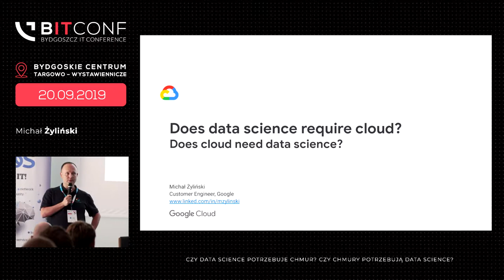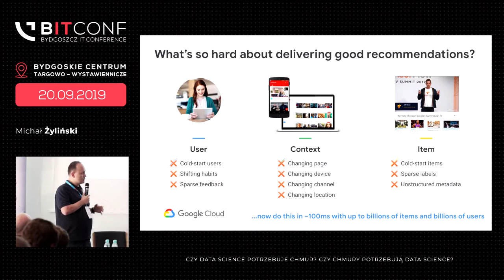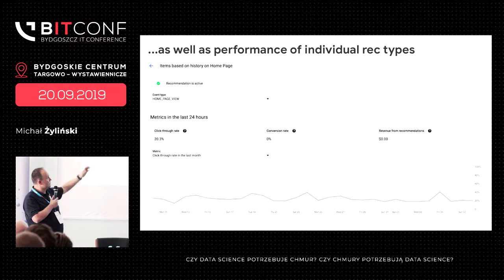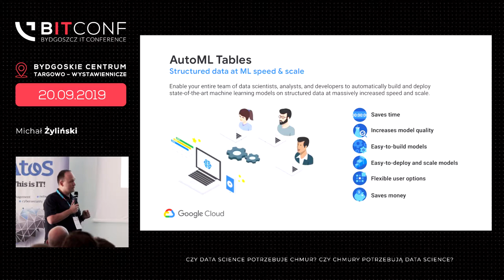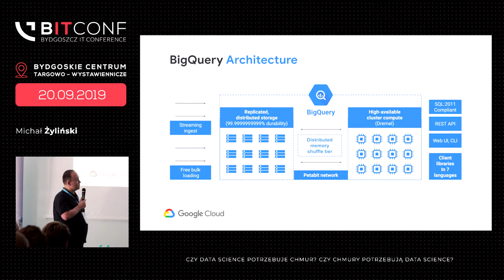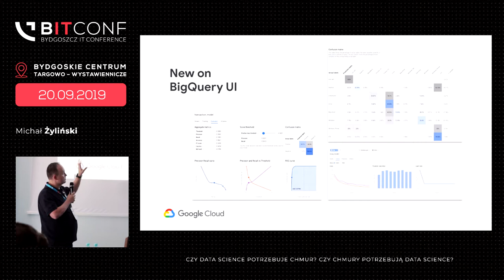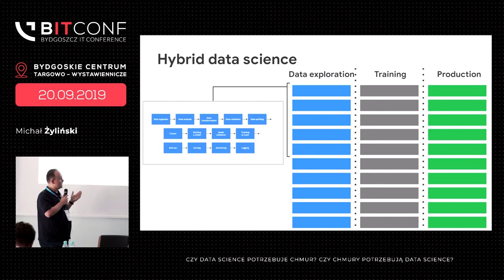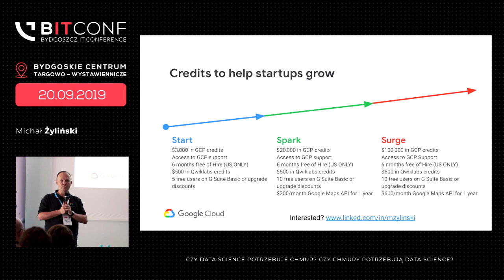bITconf 2019 - [Michał Żyliński] Czy DataScience potrzebuje chmur?Czy chmury potrzebują DataScience?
W ciągu ostatnich kilkunastu miesięcy sporo wydarzyło się w świecie zaawansowanej analityki. Podczas tej sesji postaram się dokonać subiektywnego podsumowania prac i projektów, którym przewodzi lub uczestniczy Google: od zmian i nowości związanych z biblioteką TensorFlow, przez styk uczenia maszynowego i big data, aż po kompleksowe środowiska do automatyzacji pracy zespołów data science, takie jak Kubeflow. Wszystko oczywiście przez pryzmat chmur - publicznej, prywatnej i hybrydowej.